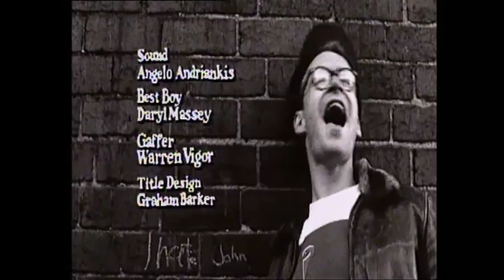Bachelors From Prague "Golden Arm"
First Music Video made for the Bachelors From Prague. Directed by Salik Silverstein and Produced by Andrea Grey and Mario Macaroni. Shot in glorious black and white film.